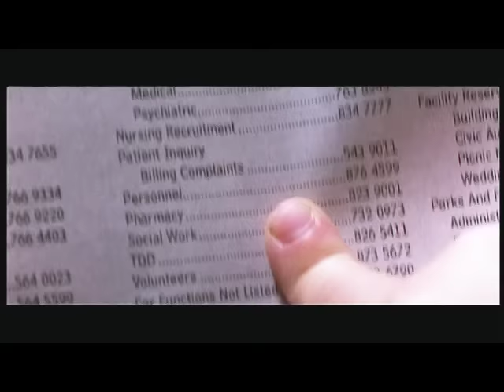Matilda la película, Part 1. Español.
Aquí teneis la pelicula de Matilda en español, para las personas que nunca la han podido tener en DVD yo la subo aqui para que podeis verla, es muy divertida sin lugar a dudas asi que espero que os guste ;).

La podeis encontrar en español, ingles e italiano en el siguiente enlace, para descargar teneis que registraros antes. Por cierto está en calidad DVD si comprimir.